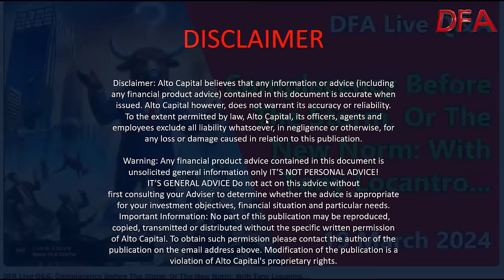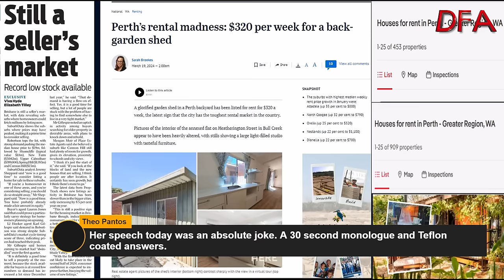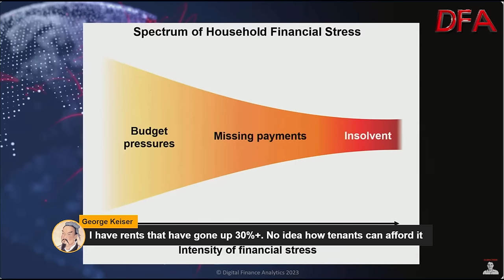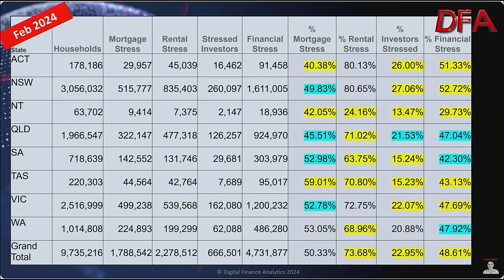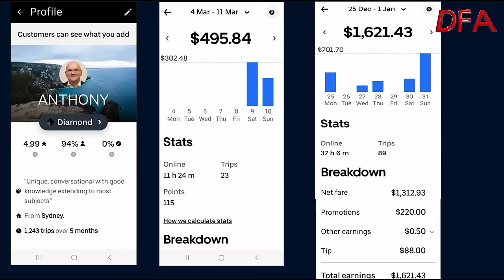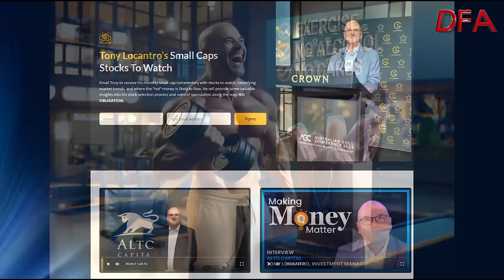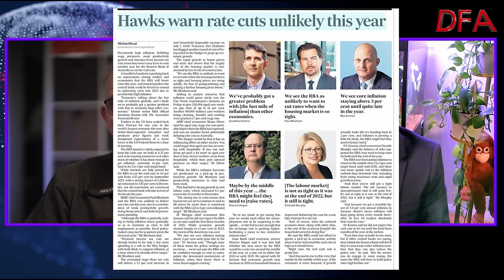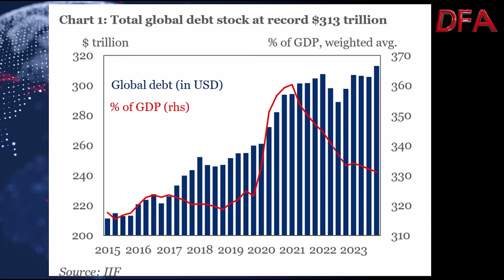DFA Live Q&A HD Replay: Complacency Before The Storm, Or The New Norm: With Tony Locantro...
This is an edited version of my latest live discussion with Tony Locantro, Investment Manager at Alto Capital as we look at the current state of the markets, and the consequences of the rapid rate hikes and rising debt.  Tony has a unique way of seeing things, and his insights are always welcome!

 You can ask a question live.